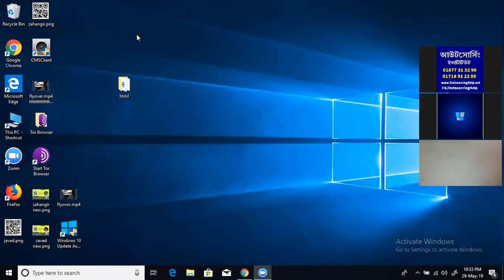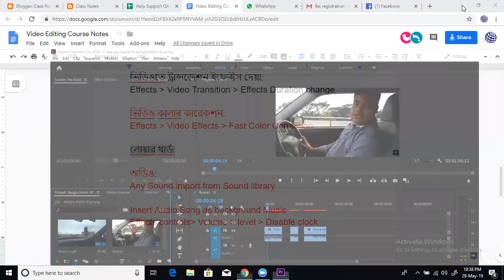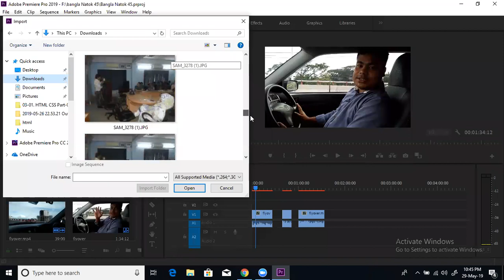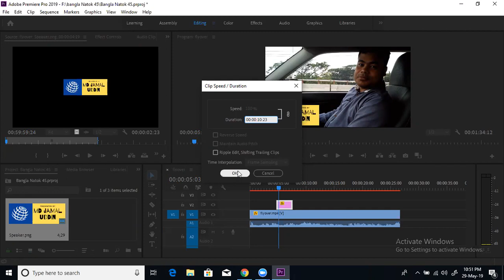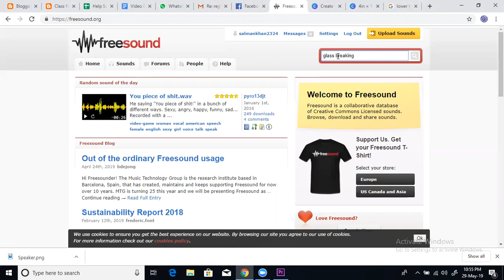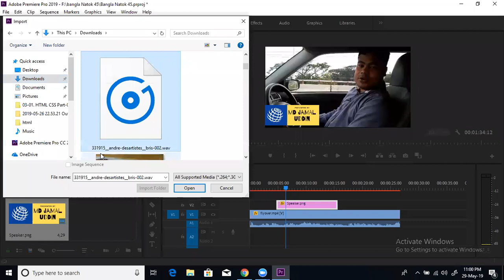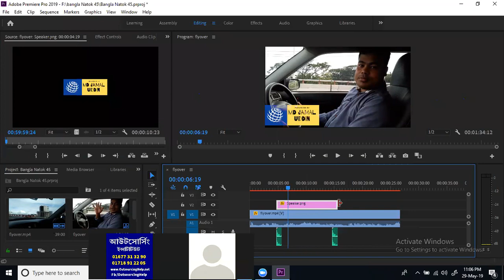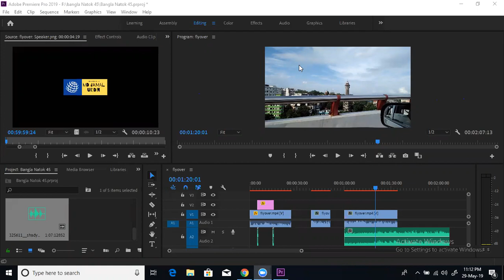Adobe Premier Lower Third, Background Sound, Title and Others part 1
প্রতিদিন রাত ১০ টা ১২টা  এবং সকাল ১০ টা থেকে ১২টা আমাদের লাইভ ক্লাস হয় । যেভাবে জয়েন করবেন:

১.  নিচের লিংকে ক্লিক করে Zoom Meeting নামে ছোট্ট একটি সফটওয়্যার / এপস  ডাউনলোড ও ইন্সটল করে নিন ।

২.  সফটওয়্যারটি  ওপেন করে  Join A Meeting   এ ক্লিক করুন

৩.  জয়েন হওয়ার পর আপনার স্ক্রীণের নিচে বামে  Join Computer Audio অথবা Call via Device    ক্লিক করে মাইক্রোফোন চলু করুন ।

আমাদের DVD গুলোতে যা যা শিখানো হয়েছে:

১. যতভাবে, যত উপায়ে অনলাইন থেকে আয় করা যায় তার সবকিছু এখানে শিখানে হয়েছে ।

কোর্সগুলো হল:

1. On page SEO
2. Off page SEO
3. Web Develop
4. Graphic Design
5. Data Entry
6. Web Research
7. Virtual Assistant
8. Youtube Marketing
9. Youtube Adsense

10. Google Adsense
11. Web Content Create
12. Video Editing
14. CPA marketing.

2. মোট ৮টি মার্কেটপ্লেসে কিভাবে কাজ পাবেন তার বিস্তারিত শিখানো হয়েছে -
Upwork,
Freelancer,
Guru
Fiverr,
Craigslist,
People Per Hour,
Microworkers.

অতিরিক্ত  সুবিধাসমূহ:

১. প্রফেশনাল কাজ করার সময় এবং শিখার সময় আমাদের সাপোর্ট টীম মেম্বারা রিমোট কন্ট্রোল সফটওয়্যার (Team Viewer, zoom) এর মাধ্যমে আপনার কম্পিউটারে ঢুকে প্র্যাকটিক্যাল কাজে সকল হেল্প এন্ড সাপোর্ট দিবে ।  প্রতিদিন সকাল ১০ টা থেকে সন্ধ্যা ৬টা এবং রাত ১০টা থেকে ১২ টা মোট ১০ ঘন্টা লাইভ সাপোর্ট দেয়া হয় । How to Join Live Support

২. কাজ করার সময় যত রকম রিসোর্স প্রয়োজন হয় তা প্রোভাইড করা হয় সম্পূর্ণ  ফ্রি’তে ।

৩. প্রতিদিন রাত ১০টা -১২ টা ও সকাল ১০টা থেকে ১২টা আমাদের অনলাইন লাইভ ক্লাস হয় । ডিভিডি নেয়ার পর আপনি প্রতিদিন লাইভ ক্লাসে জয়েন করতে পারবেন । অনটেষ্টে ২ দিন জয়েন করতে পারবেন ।

যোগাযোগ:
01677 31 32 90, 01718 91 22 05